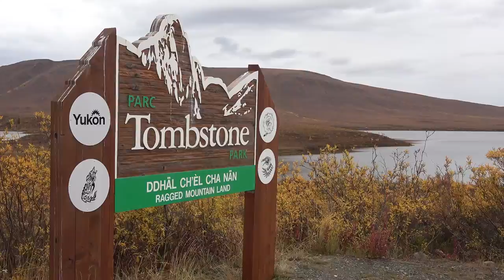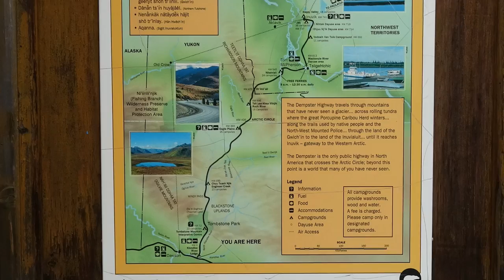Is that Dempster or Dumpster? Canada's Dirty Highway to the Arctic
My final installment of my Dempster Highway trilogy as I make my way south from the Arctic Circle. I discuss what I think is the best vehicle for the challenging road.

Victor Tire Repair Toolbox

Camcorder (NEW): Sony FRD-AX53
Osmo Action Camera

How I get around:
Trailer: 2008 Outback by Trillium